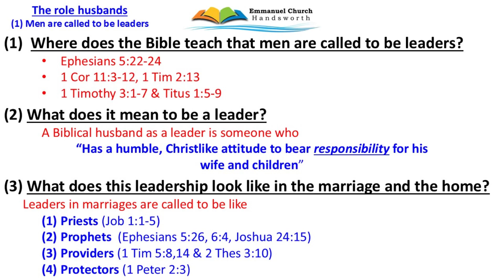Titus | 13. "The Role of Husbands (1) Men are Called to be Leaders"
You are welcome to attend our regular services every Sunday at Emmanuel Church Handsworth at 10.30am & 5.00pm
22 Holyhead Road, Handsworth, Birmingham, UK, B21 0LT